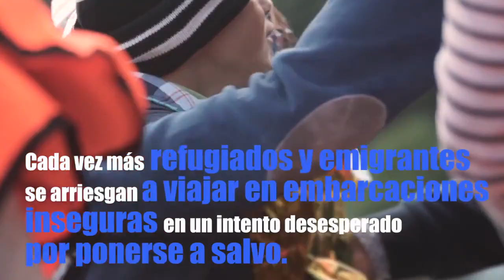No más insolidaridad: los refugiados y los migrantes necesitan una urgente respuesta colectiva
Con motivo del Día Internacional del Migrante, que se celebra el 18 de diciembre, funcionarios de la ONU, refugiados y emigrantes instan a la comunidad internacional a actuar para afrontar el enorme nivel de desplazados en el mundo.